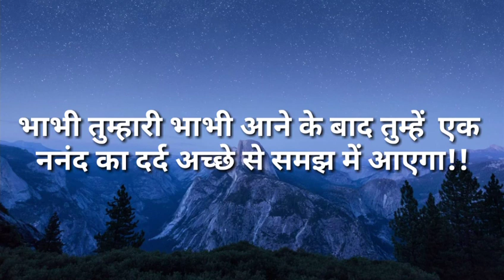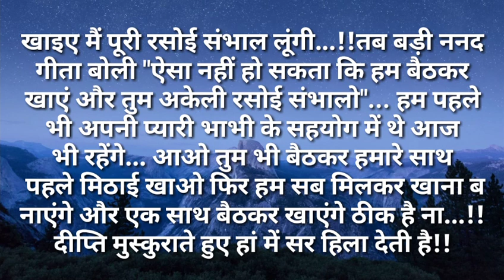suvichar/भाभी तुम्हारी भाभी आने के बाद तुम्हे एक ननद का दर्द अच्छेHindi kahaniya Moral Hindi Stories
भाभी जी तुम्हारी भाभी आने के बाद तुम्हें एक ननंद का दर्द अच्छे से समझ आयेगा